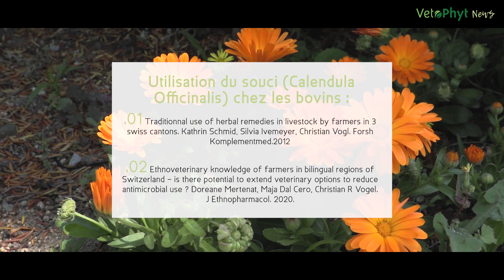VetoPhyt News sur le souci (Calendula Officinalis)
Shakespeare l'avait déjà bien observé, le calendula officinale ou souci des jardins ferme sa corolle la nuit. Il s'ouvre le matin gorgé de rosée donnant l'impression qu'il pleure. L' étymologie du calendula (calendae) ainsi que celle de son nom commun (le souci, solsequia) viennent du latin, calendae premier jour du mois et solsequia littéralement qui suit le soleil. En anglais, il est appelé marigold, or de marie, car il fleurit durant presque toutes les célébrations dédiées à la vierge marie. Très commune en région méditérranéenne, cette astéracée se plaît dans nos contrées européennes. Sa culture est simple. Bien qu'annuel, il revient souvent en place de lui-même  par ses graines qui survivent au froid. En phytothérapie, c'est la fleur qui est utilisée. Ses vertus thérapeutiques sont connues depuis longtemps ; Charlemagne préconisait sa culture dans le capitulaire de Villis, Hildegarde De Bingen l'utilisait contre la teigne, Albert le grand contre les morsures de serpent et les piqures d'insectes. A la fin du 19ème siècle, ses vertus hémostatiques étaient utilisées sur le champs de bataille durant la guerre de sécession américaine. Le calendula comporte entre autres des esters triterpéniques, notamment le faradiol : anti-inflammatoire, anti-oedémateux, anti-oxydant. Le faradiol est aussi actif que l'indomethacin ou l'ibuprofen. Il inhibe la cyclo-oxygenase et la lipo-oxygénase. Des caroténoïdes, calenduline, béta carotènes, flavoxanthine, lutéine, lycopène,... responsables de sa belle couleur orangée, ses pigments se révèlent être de puissants anti-oxydants. Des acides (dont l'acide salicylique), anti-inflammatoires. Des flavonoïdes notamment la quercétine, un des meilleurs piègeurs de radicaux oxygénés libres. La quercétine inhibe la production de TNF alpha dans les macrophages de l'interleukine 8 dans les cellules pulmonaires, et de deux cytokines dans les neurones. Elle a un effet anti-mutagénique sur les lignées cellulaires. Le souci comporte un autre flavonoïde, le lupeol dont les actions antibactérienne ont été démontrées. L'utilisation du Calendula Officinalis chez les bovins. Dans beaucoup de régions, l'utilisation per os, en teinture mère ou en macérat est utilisée en médecine bovine. Son emploi, per os permet de profiter de ses effets dépuratifs et emmenagogues, il possède une action régulatrice des chaleurs. Le souci est reconnu surtout pour son action réparatrice muco-cutanée utilisée sous deux formes : La teinture mère (extraction des composants de la plante médicinale via un mélange alcool-eau). Le macérat huileux : le solvant est ici une huile végétale.